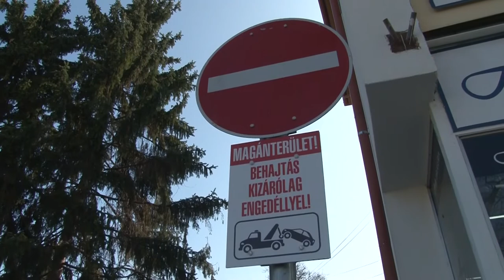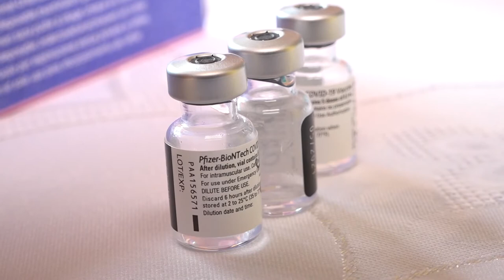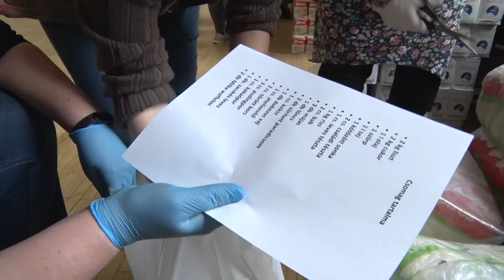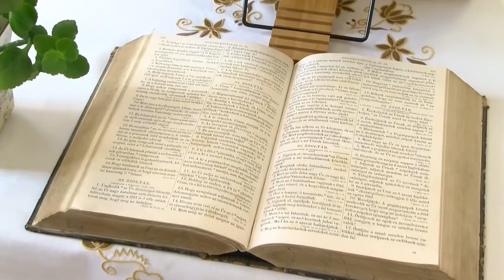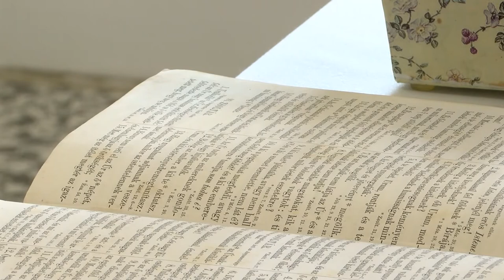Cikador magazin 20210329